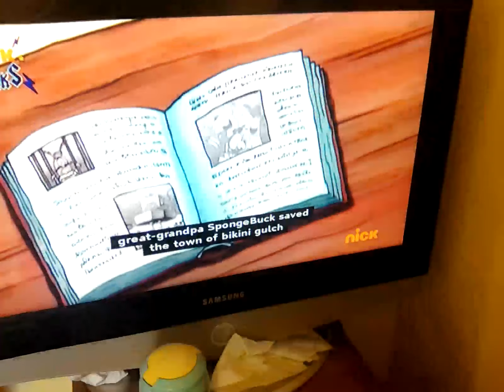25 March 2023